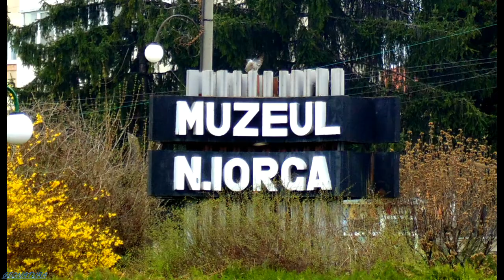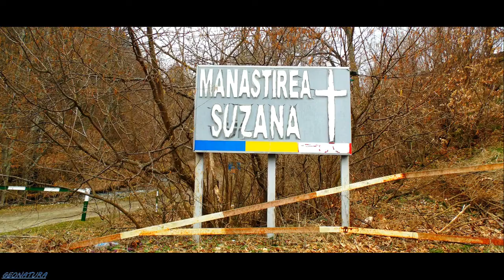Manastirea Zamfira. Valenii de Munte. Lac Maneciu. M-rea Suzana, Statiunea Cheia. Aprilie 2018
Romania. M-rea Zamfira. Valenii de Munte, Casa Memoriala Nicolae Iorga. Lac Maneciu. Manastirea Suzana, Statiunea Cheia. Judetul Prahova. Aprilie 2018